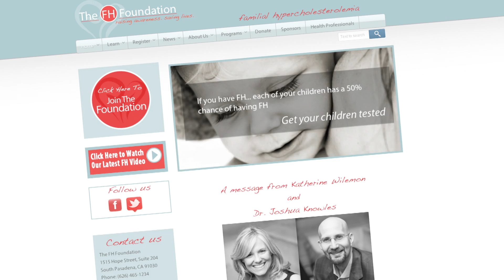The Facts on Homozygous Familial Hypercholesterolemia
We all know that an unhealthy lifestyle may lead to high cholesterol, which can typically be controlled. But can you be born with a disease that results in high cholesterol that can't be controlled by a lifestyle change?  Yes.  HoFH or Homozygous Familial Hypercholesterolemia.  A young patient, 20-year-old Amanda Willson joins us and shares her story.  Be sure to tune in and learn about this disease.. and what you can do to increase awareness. You don't want to miss it!  Supported by Aegerion Pharmaceuticals.